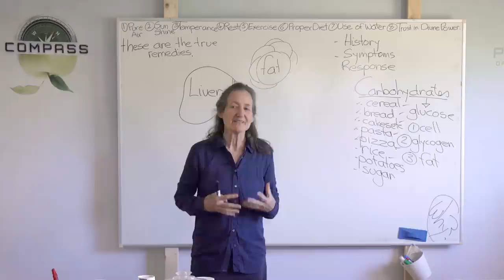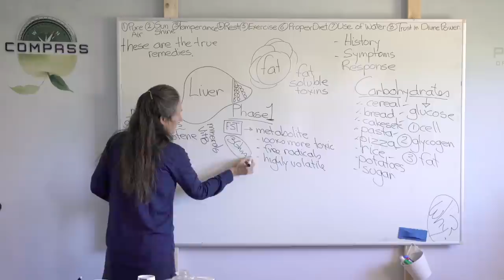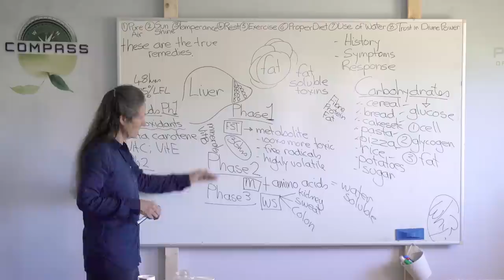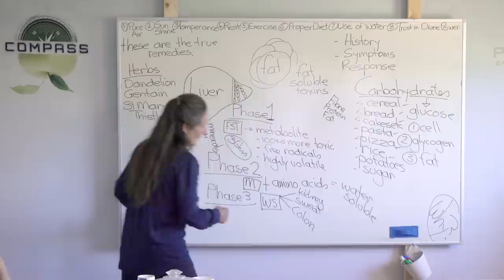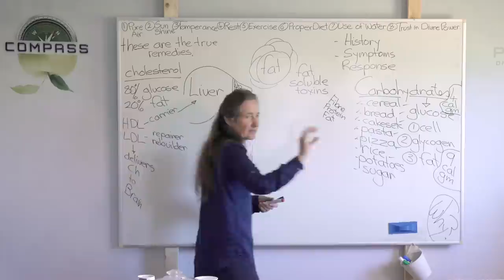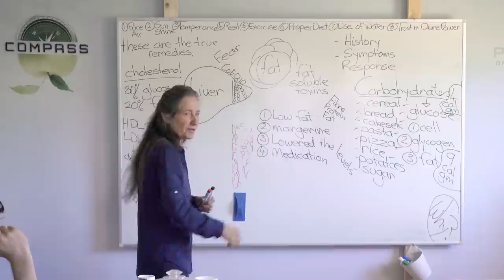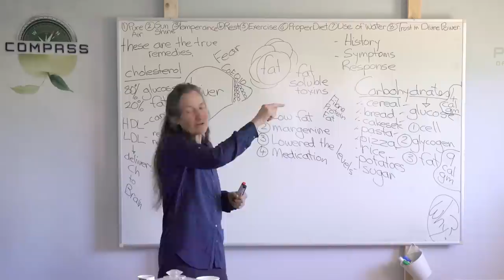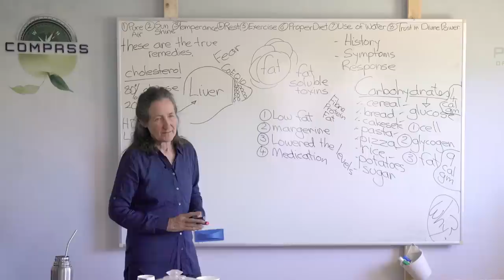Barbara O'Neill - COMPASS - Part 9 - The function Of The Liver [2] - Detoxing The Liver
We continue to study the liver. In the first part, or focus was on what goes into the body (i.e. the digestion process). In episode nine the focus switches to what comes out from the body. We focus on a three phase detoxification process and fasting. Barbara also presents the amazing and little known roles that cholesterol plays.